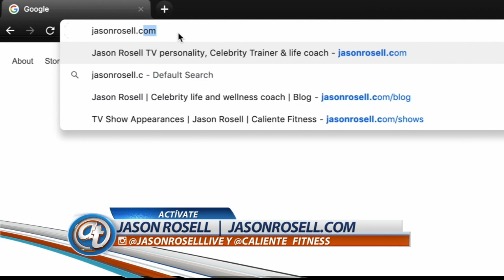Telemundo | CoronaVirus Home workouts | Rutina de ejercicios para hacer en casa | Jason Rosell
Exclusive home workouts segment for Telemundo's "Acceso Total" by Jason Rosell, founder of CALIENTE FITNESS.

These home workouts are for women and men who want to lose fat and tone up while at home and specially during the coronavirus epidemic.

Intro music